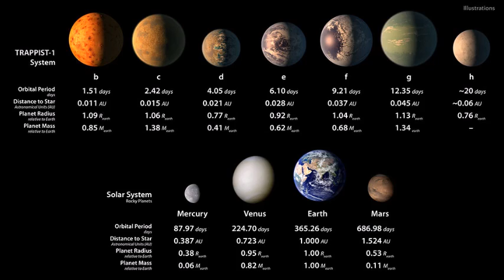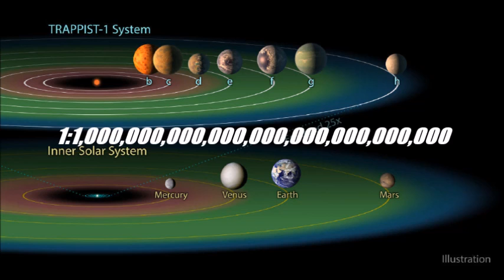Are We Alone In The Universe?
Are we alone in the universe? According to math it looks like that may be a slim chance! and with new discoveries in the past week including the TRAPIST-1 system this conclusion of us being alone may just cause even those who are certain to question the theory of life out in the universe.

Here to bring theory to plausibility!

Making a facebook soon??

Making a Reddit soon?

Comment for videos you would like to see in the future

Correction! the planets are E F G